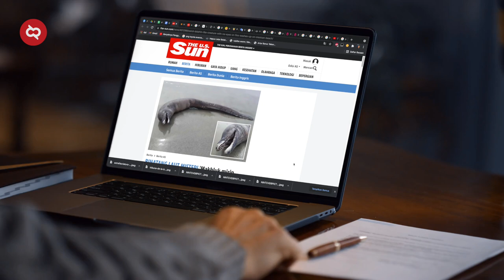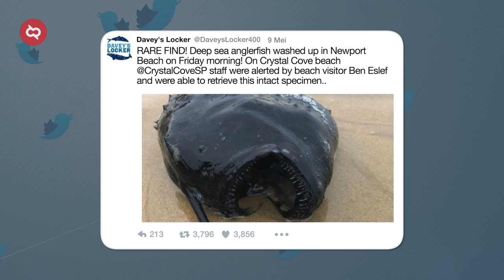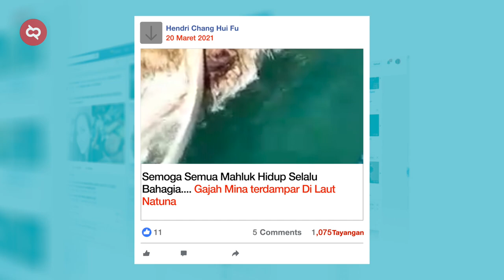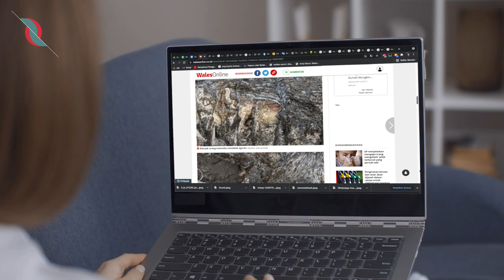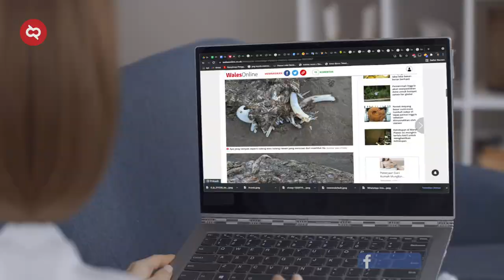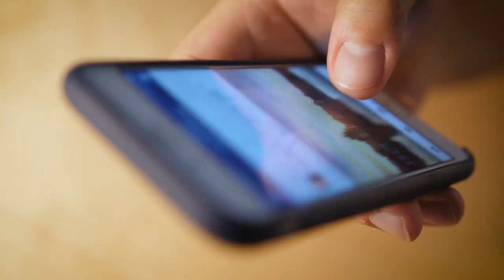MENGERIKAN! Penemuan Makhluk Misterius Penghuni Laut Dalam yang Terdampar di Pantai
Bumi kita terdiri dari 70% perairan dan 30% daratan. hal tersebut membuat ada banyak hal yang masih menjadi misteri dan belum bisa diungkapkan secara logis. Bahkan, fenomena tersebut belum terjawab meski para peneliti sudah melakukan riset secara mendalam. Nah, daftar populer telah menyajikan penemuan makhluk aneh yang terdampar. Penasaran? Mari sama-sama kita simak ulasannya!